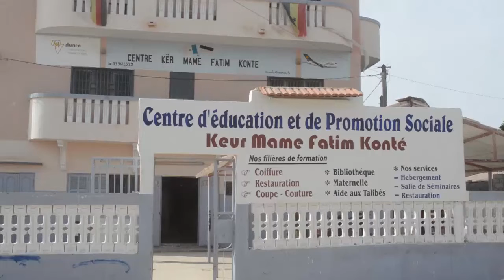Arbre de Noel Mame Fatim Konté avec Ndaractu.net